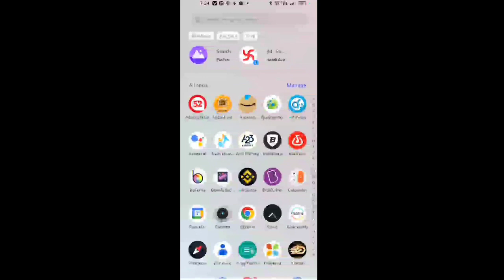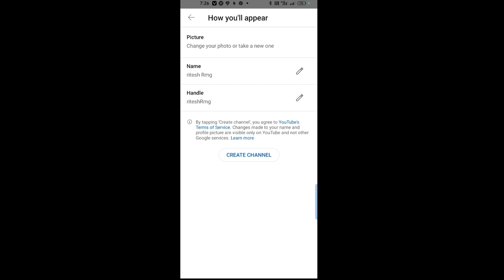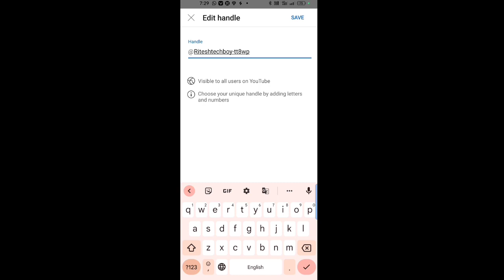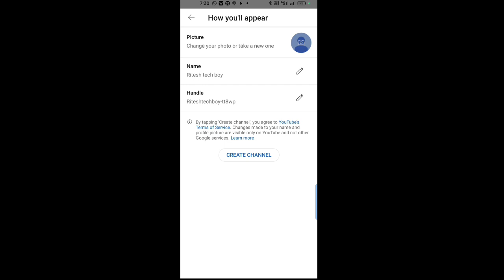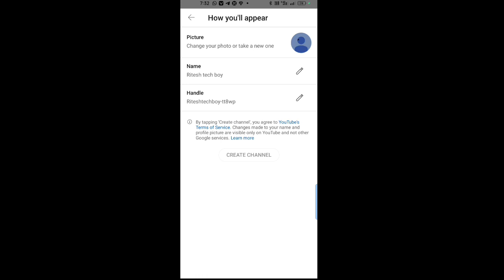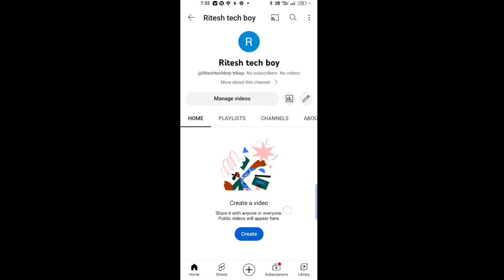Youtube channel banana sikha apne mobile se sirf 2 minut me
YouTube || channel || banana sikhao sirf 2 minute mein  apne ll mobile se

Mgritesh @RiteshKm18YouTube channel kaise banaenYouTube channel banana sikheham apne mobile se YouTube channel kaise banaenYouTube channel banane ka aasan Tarika kya haiYouTube channel kyon nahin ban raha haiYoutube par ham apna channel kaise banayeHam apna YouTube channel kaise banaengeYoutube channel banana sikhao sirf 2 minute ke